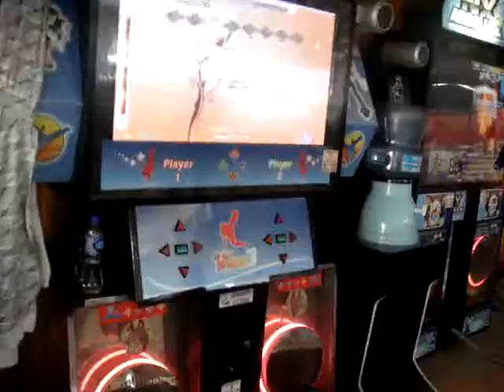ITG 3 - Baby Seal - Doble - Stix